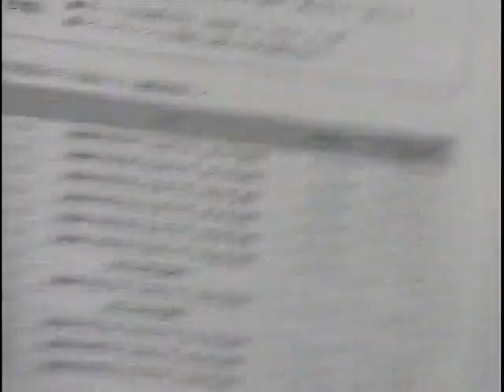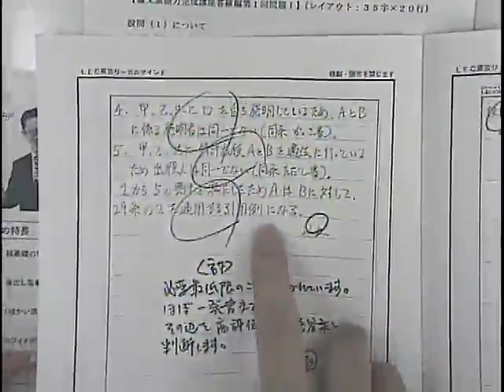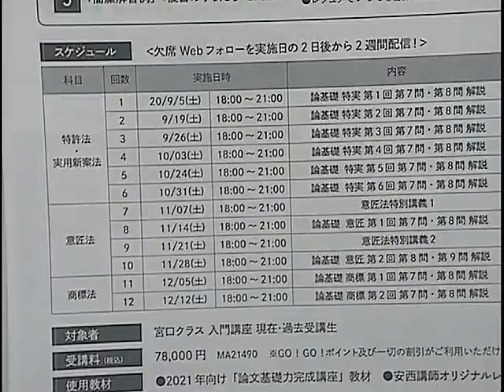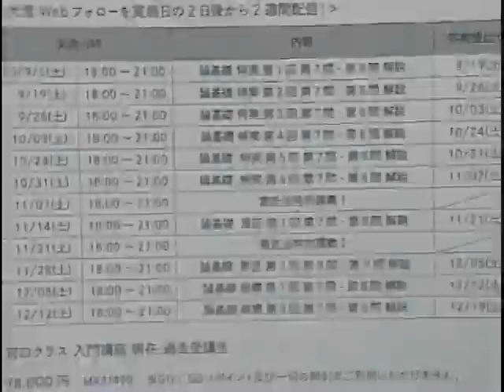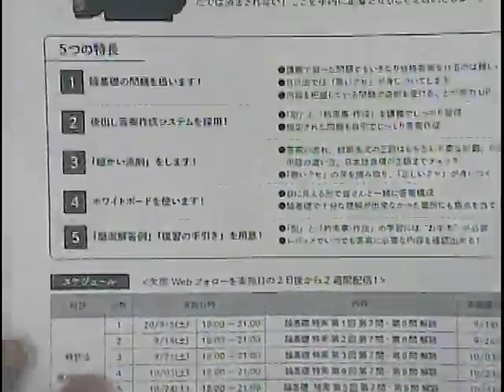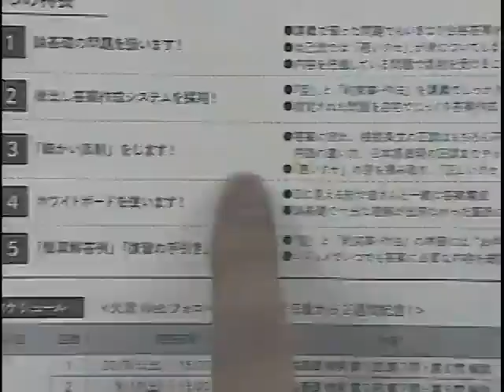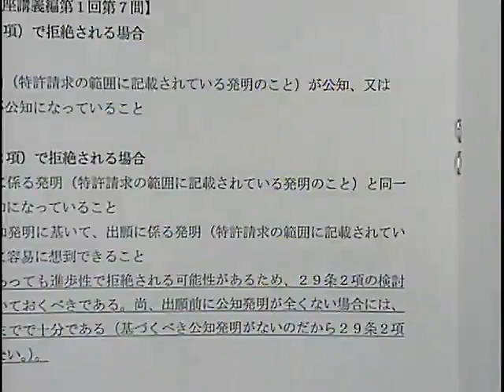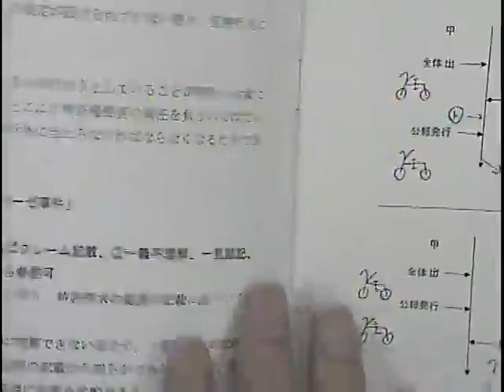【LEC弁理士】安西クラス 論文レベルアップゼミ説明会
≪宮口クラス限定☆安西悠の論文レベルアップゼミ≫
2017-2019年度弁理士試験 初回受験合格者の
５人に４人が≪LEC初学者向けコース≫出身！

どちらのコースも教育訓練給付制度がご利用いただけます。